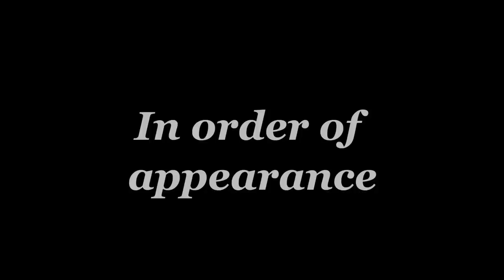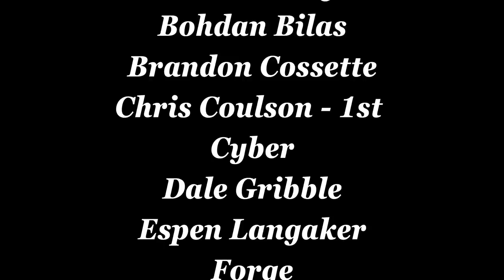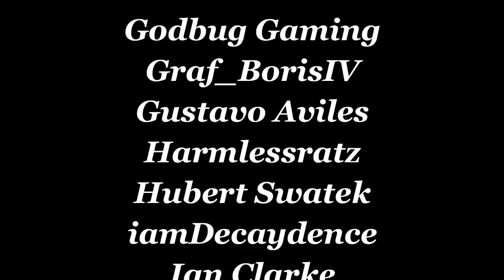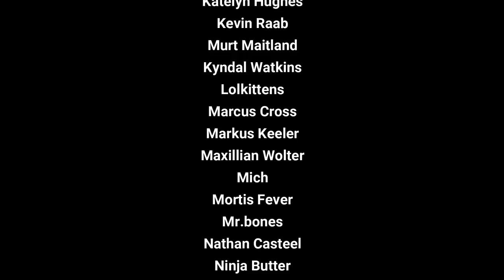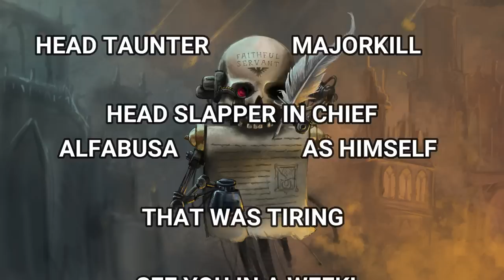DEATH KORPS OF KRIEG LEAGUE OF LORE EPISODE 1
Covering the Origin of the Regiment of Astra Militarum known across the galaxy as The Death Korps of Krieg in Warhammer 40,000.

Guest starring much of the Lore community, including the Grimdark Narrator, One Mind Syndicate, Tactica Imperialis, Chapter Master Valrak, Majorkill. Wolf Lord Rho, Nick Beer and 40K Theories.